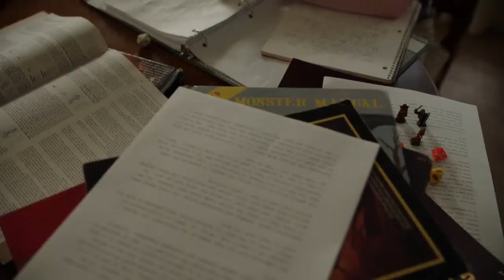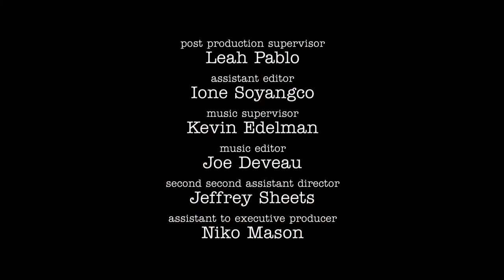A Musty Crypt and a Stick to Pee On | Young Sheldon